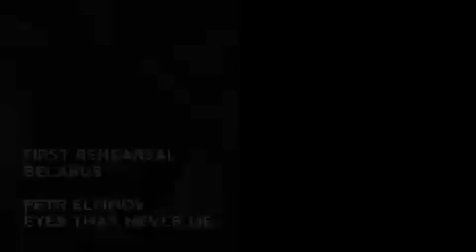1er ensayo Bielorrusia (03/05/09)